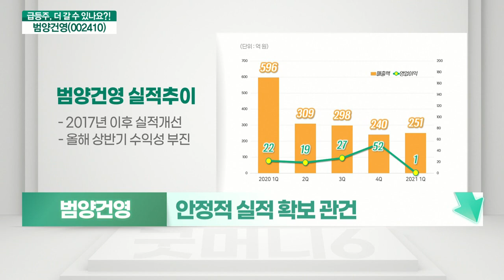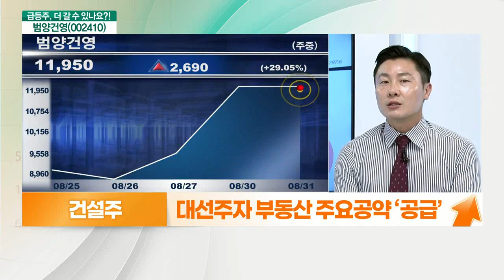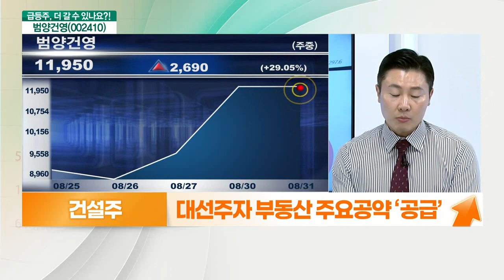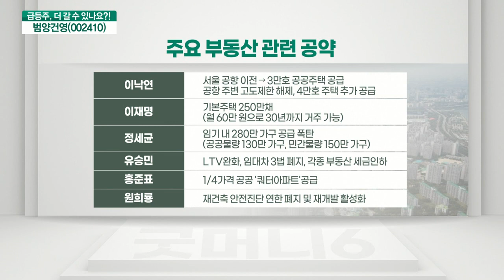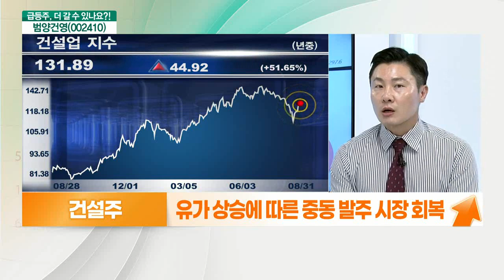범양건영(002410)... 안정적 실적이 관건, 테마보다 실적_기대해도 괜찮아 (20210831)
범양건영(002410) 멈춘다
- 더 나은 건설사 관심 필요
- 임대주택 정책 연관주
- 이재명 부동산 정책 기대감에 관심 증가
- 안정적 실적 확보 관건

건설주 더 간다
- 규제 폐지에 ‘한강 르네상스’ 재가동
- 대선주자 부동산 주요공약 ‘공급’
- 하반기 국내 주택 공급 우상향 국면 진입
- 유가 상승에 따른 중동 발주 시장 회복